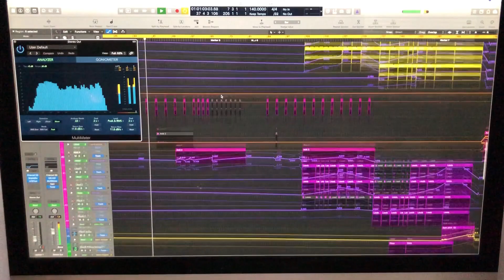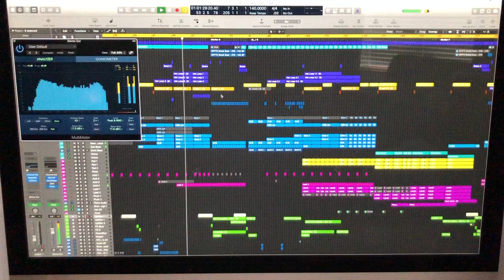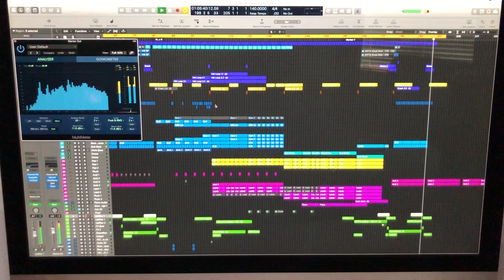Dj Comrie aka G - Whizz - Coming up Strong Preview Sample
my most recent production. still working on it put its getting there. decide where to take it next???